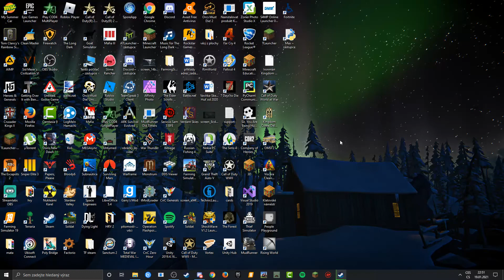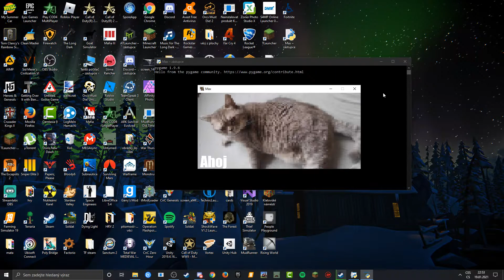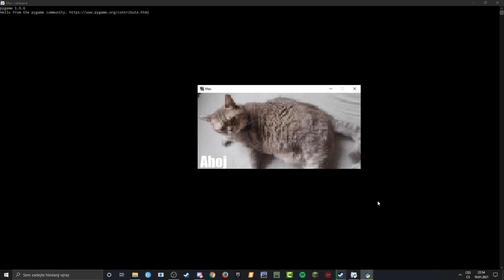Max.mp4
Shitpost status : 6 months without a normal video